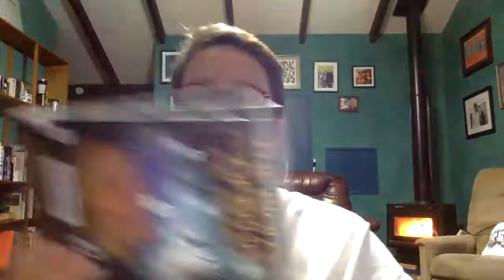CHANGE (2): WHERE ATTENTION GOES ... - Mindfulness Masterclass # 10 - your monthly guided meditation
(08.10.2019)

Hello Dear Friends of the Monkey Mind,

this is your access to the recording of our tenth Free Mindfulness Meditation Masterclass, where we are having a closer look at the topic change ... Where your Attention goes, this is where your Energy flows. .

Did you ever wonder why change is so hard? The body is following the mind. But it is following it to the known, so the question is, can the body follow the mind to an unknown experience? Let's start today by Identifying patterns of stuckness, in order to create Change and therefore Creating Your Life the way you want it. This months motto: Where your attention goes, your energy flows.

So, where does your attention go?

EXERCISE
Where your attention goes your mind and energy flows: Make a list of things you place your attention on every day. Some may be constructive, but what areas of your life are stagnant? That is where you disinvest your energy. You will become more and more aware of where you invest your time and energy. Whether it is productive for a better future or if you are stuck in old patterns and habits.

Enjoy this process ... ;-)

And please remember, it takes just a few minutes per day to make you aware of this. Take this time for yourself. The more you practise this on a regular basis, the easier and quicker it gets for you to find the calm.

I hope you enjoy it, let me know.

Also, if you have any questions or suggestions for next time, let me know.

If you are registered, you will automatically get an invitation for our next session, which will be on November12 (7.30pm NZT), live streaming from Tauranga again.

And here is the link to book a space, which you maybe want to pass on to somebody who also needs some destress and calmness:

Have a fabulous week and month,

Love, Sandra ... 🙏